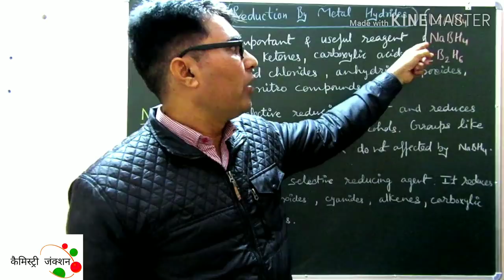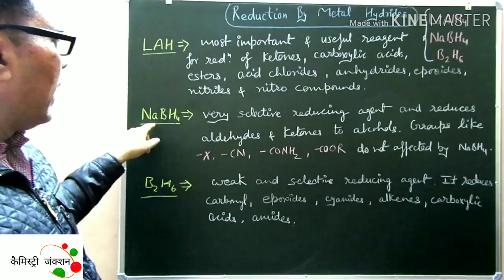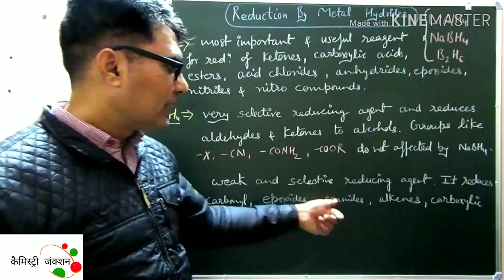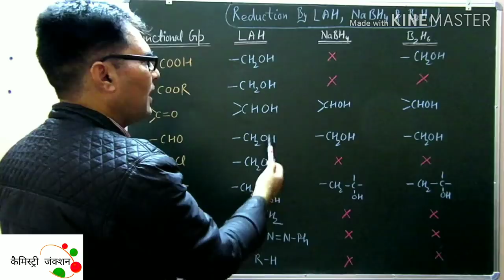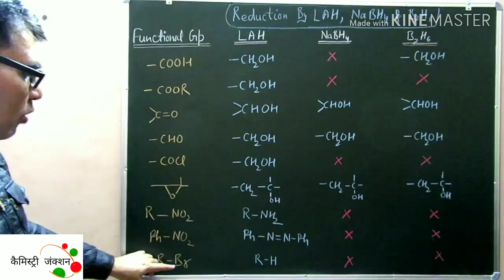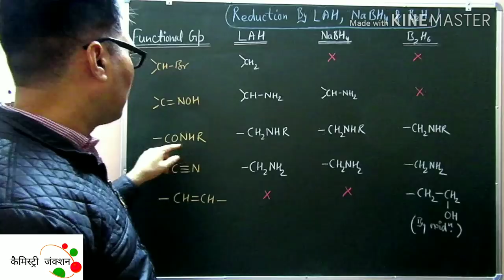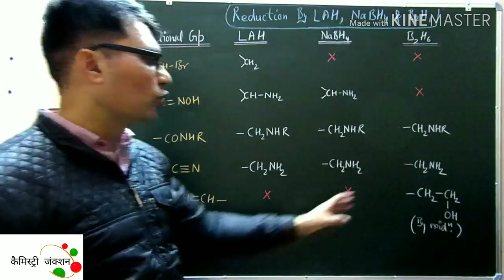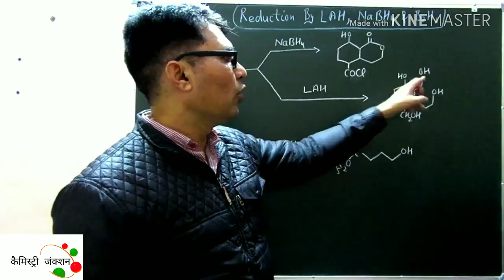Reduction by LAH, NaBH₄ & diborane, [Hindi+English] Chemistry Junction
Reduction by different reducing agents in organic chemistry is regular question from the point of view of JEE, NEET, JIPER and other competitive exams. Here action of reducing agent viz. LAH, NaBH₄ & B2H6 is narrated in simple table format against different functional groups. Chemistry Junction [Hindi+English]

[1]. Various structures to be Aromatic or not, Part-1

[2] General features of benzene like resonance, physical & chemical properties